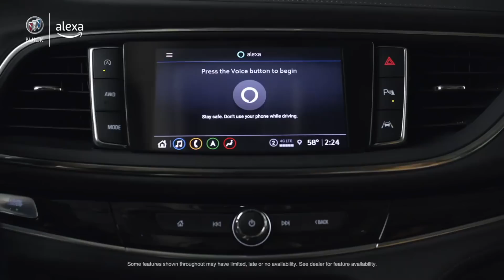RoRo Mobile Roll-Over Crash Update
As many of you know, DeShawn Smith our driver for RolandMartinUnfiltered was involved in a horrific roll-over crash in our Sprinter van on the way back from New Orleans.

During Thursday's edition of RolandMartinUnfiltered Roland gave viewers an update on Smith's condition and the status of the RoRo Mobile.

RolandMartinUnfiltered partner: General Motors